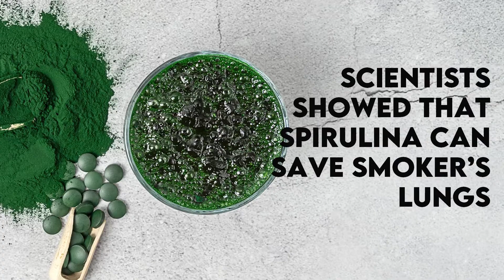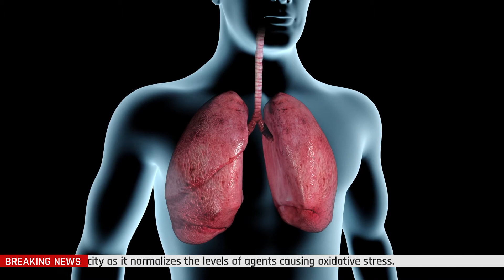Scientists showed that Spirulina can save smoker’s lungs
Who doesn’t know about the harms of nicotine to the body, and the list is ever-growing. Researchers around the globe are working hard to minimize the adverse effects of nicotine.  Recently a group of scientists from Egypt studied the protective effect of Spirulina platensis nanoparticles on nicotine-induced lung toxicity in mice.